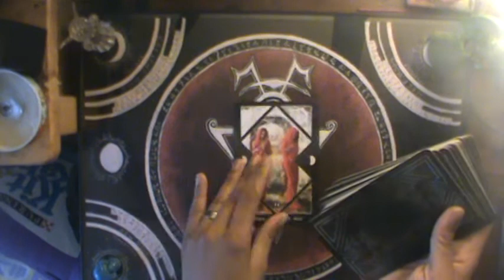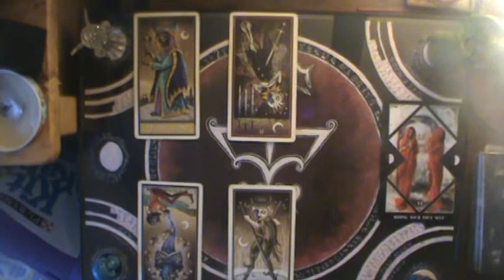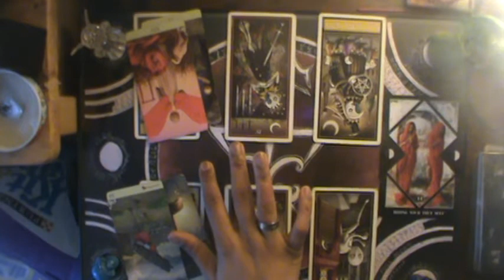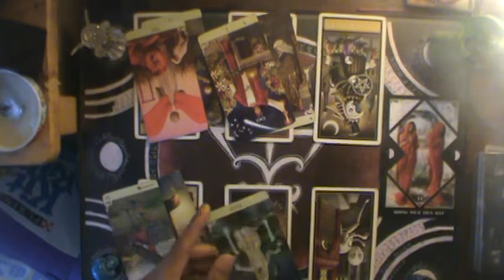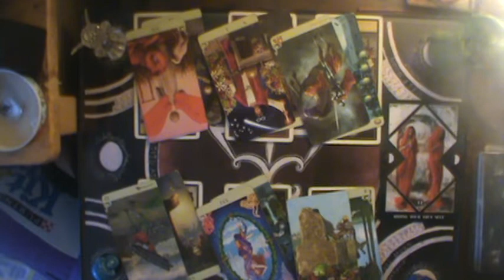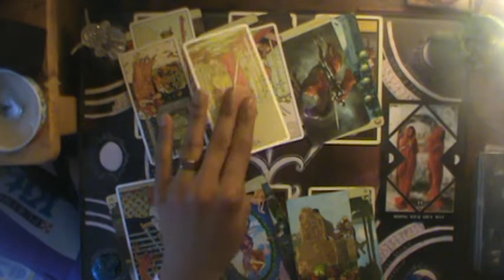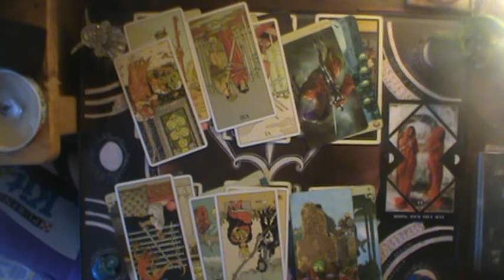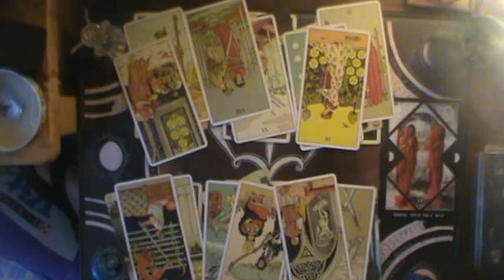♋You Know 🤔🤔🤔you're being manipulated | Cancer November reading 2019